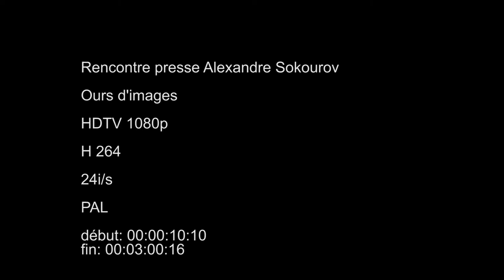Встреча с Александром Сокуровым в Бордо, часть 2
Встреча с Александром Сокуровым в Бордо, книжный магазин MOLLAT